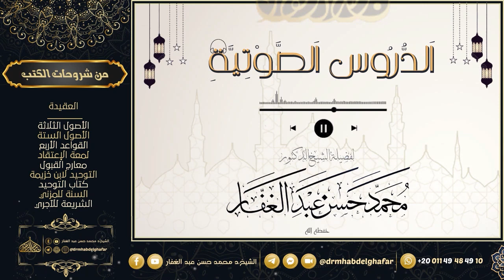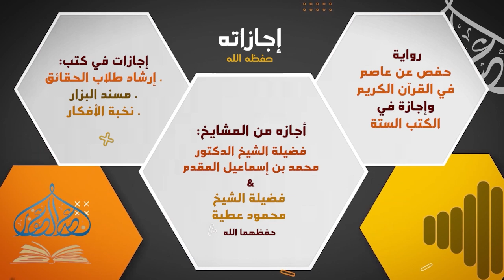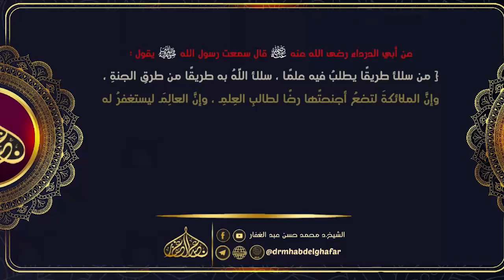السنة للكرماني 13 5 2024